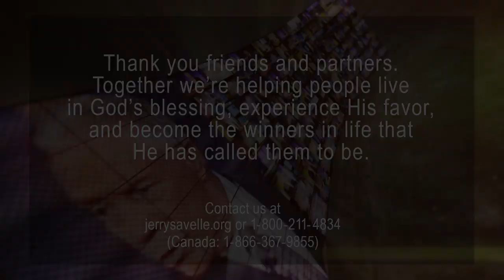Making the Prophetic Word Your World, Part 3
How does the prophetic word become a reality in your life? In this 4 part series, Dr. Jerry Savelle shows you that once you strengthen your faith, you will see God’s prophetic word become the world you experience. All throughout Scripture, God spoke to the prophets so that they would see into the future and envision the world through the eyes of God! When you grab hold of a prophetic word, by faith, the Holy Spirit begins painting a picture on the canvas of your heart. He will show you the desired future God has planned for you! Dr. Savelle wants you to experience it and walk in it every day of your life.